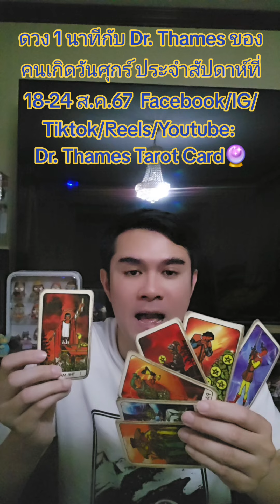ดวง 1 นาทีกับ Dr. Thames Tarot Card ของคนเกิดวันศุกร์ ประจำวันที่ 18-24 ส.ค.67